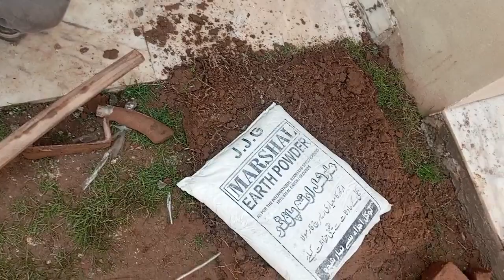10KW Solar system complete installation guide with JA solar panels and goodwe inverter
in this video we can discuss about solar solutions and electrical works and in this video we discuss about solar complete instalation